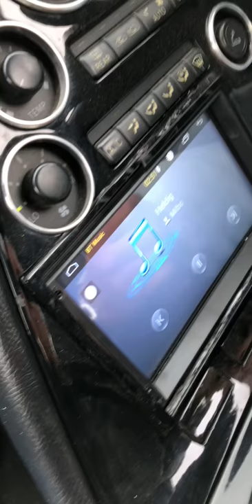Joey Moe in supra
Joey Moe in supra / Racedays Skjern